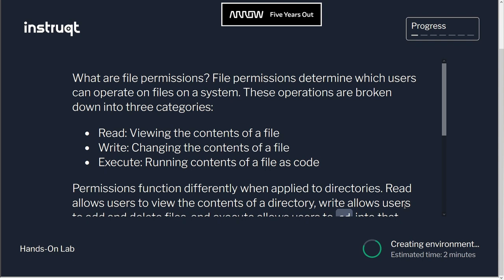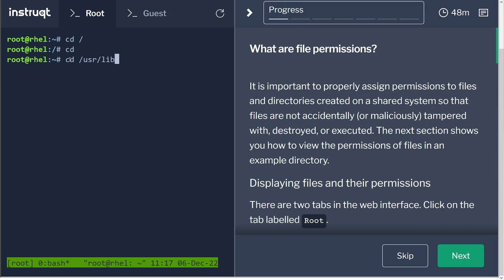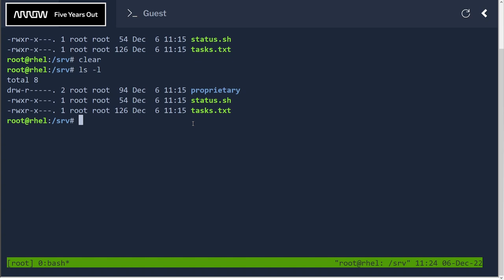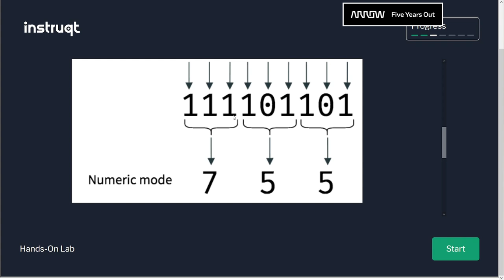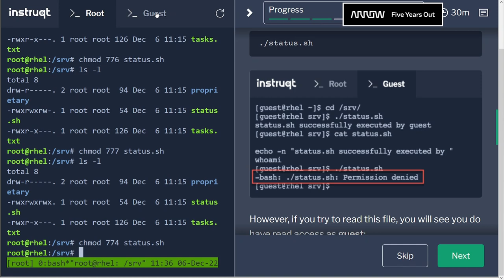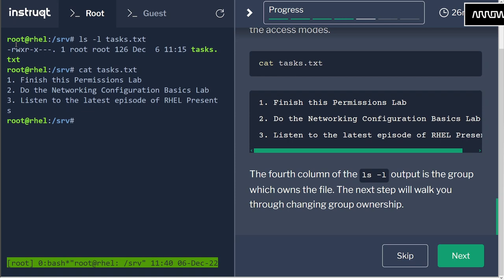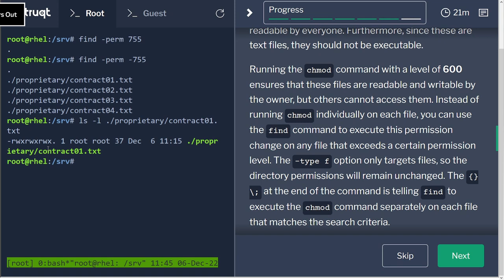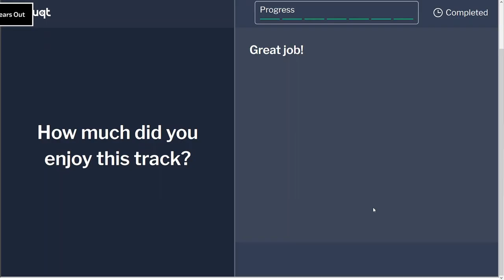Fájl Jogosultságok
📞 ✉ Elérhetőség:
Ha úgy érzed, hogy a munkád során tudnék segíteni Red Hat, vagy IBM termékekkel kapcsolatban, akkor keress bátran

📖 Leírás:
Ebben a videóban bemutatom, hogy lehet Red Hat Linux parancssorban a fájlok alapszintű jogosultságát értelmezni, beállítani, a fájl tulajdonosát módosítani. Végül pedig megmutatom, hogyan lehet a fájlok tulajdonságai alapján keresni, illetve a találati lista alapján tömeges módosításokat elvégezni.

🌐 Hivatkozások:
Ingyenes Linux Workshop OnDemand laborkörnyezete:

How to manage Linux permissions for users, groups, and others

🔨 Hasznos parancsok:
cd /srv
ls -l
./status.sh
chmod o+rx status.sh
chown guest tasks.txt
find -perm 755
find -perm -755
find -perm -755 -type f -exec ls -l {} \;